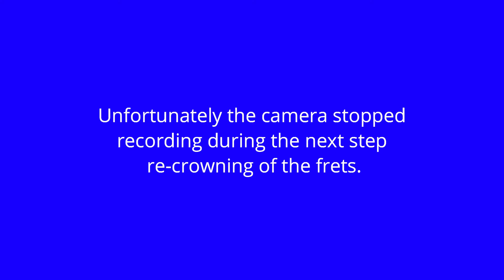Vintage Sakai/Audition Electric Guitar - Part 9 - Completing the fret work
This video series is the story of a restoration project of my vintage Audition electric guitar.  Made in Japan in the early 1970s, this guitar was sold in Woolworths in the United Kingdom.  I owned one myself which was purchased in 1973.

The guitar I am restoring was sold under the name Audition.  There were a few models available at the time and some solid state (transistor) guitar amps were sold along side them.

According to Frank Meyers' book History of Japanese Electric Guitars, Kawai and Sakai made guitars sold under the Audition label.  Sakai exported to Europe so I believe this to be a Sakai manufactured guitar, not Teisco as often supposed.

The guitar in the video I purchased on eBay (in a sorry state) and have lovingly restored it to better than new play-ability.

Anyone wishing to restore one of these guitars or any other similar MIJ guitar of the period should find this information very useful and be able to navigate through the restoration using this video series as a guide.

Links to all 10 videos can be found below. Enjoy.

If you find this video useful, please donate to help the channel grow. Click on the head icon to access my home page and click the ‘donate’ button on top banner at right side.